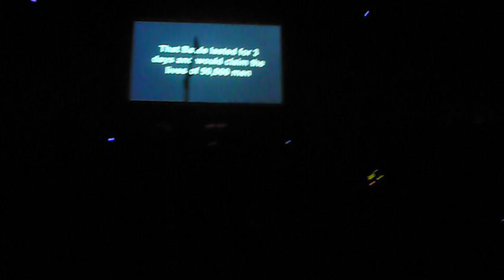W.A.S.P_Heaven's Hung in Black_ BULGARIA /17.11.2009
BULGARIA /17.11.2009/ hall Hristo Botev